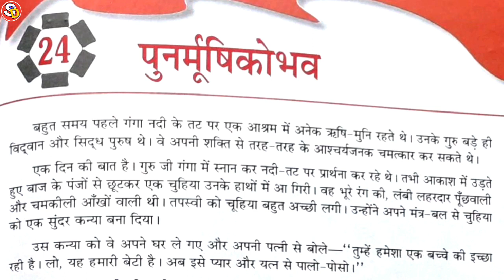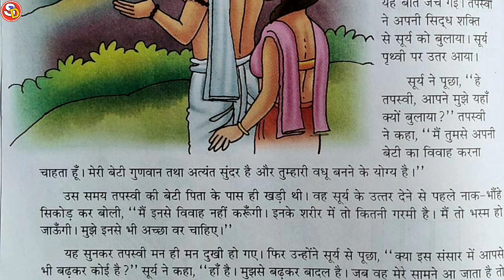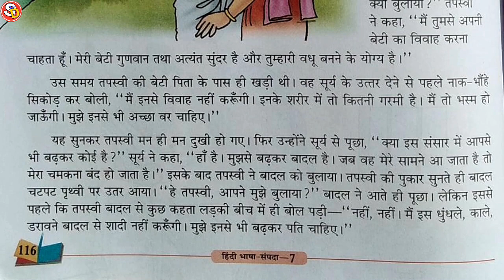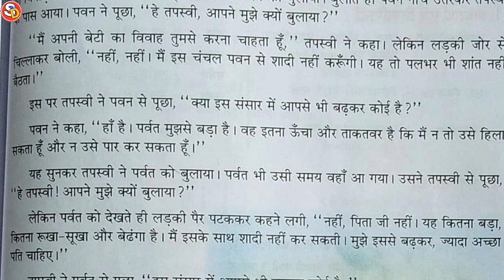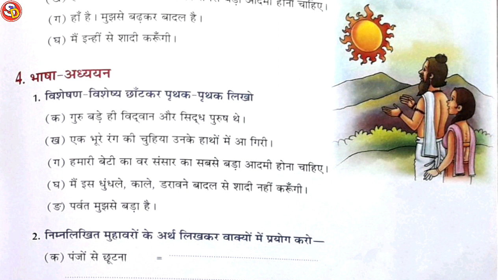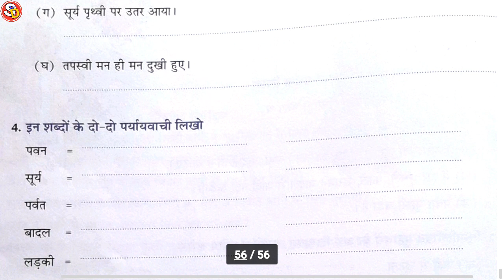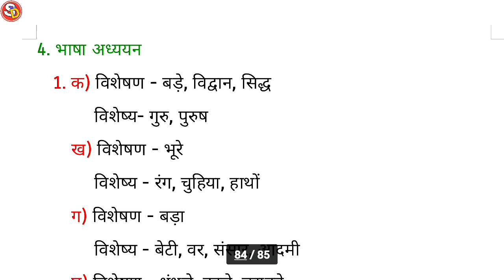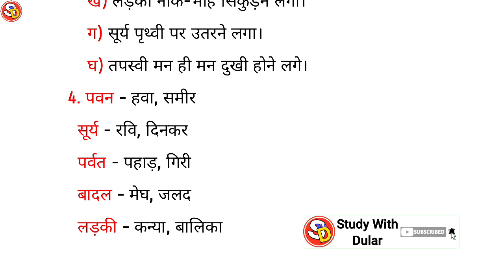पुनर्मूषिकोभव Ch 24 Hindi Class 7 With Solution Saraswati Shishu Vidya Mandir सरस्वती विद्या मंदिर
नमस्कार